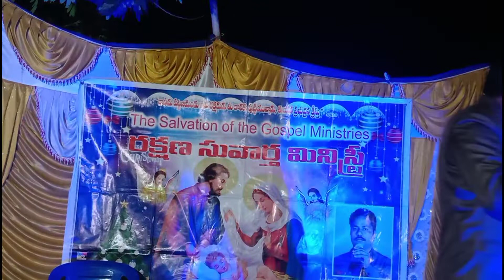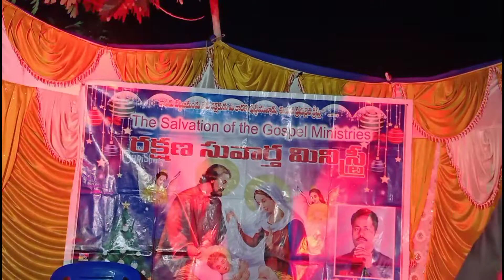క్రిస్మస్ అనుభవాలు | Christmas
క్రిస్మస్_సందేశం # క్రిస్మస్_వర్తమానం